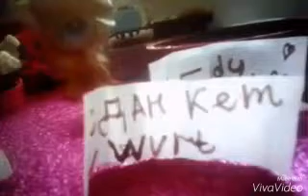Обращение для.....а вот посматри и узнаешь :³